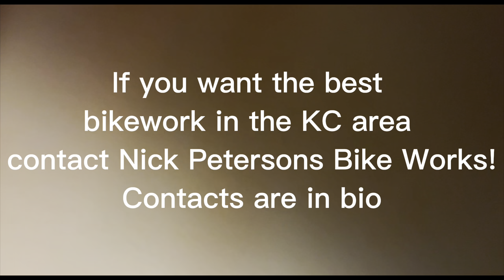PRACTICE DAY AT WHISKEY THROTTLE MX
Fun day but didnt go very fast at all.